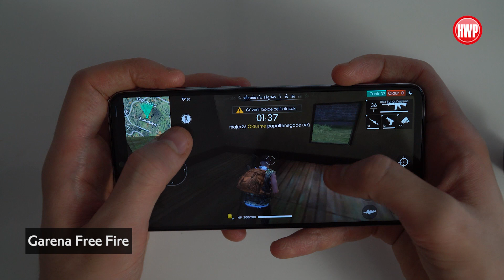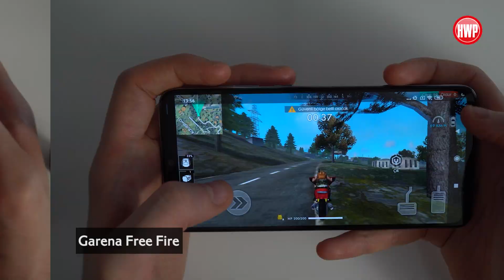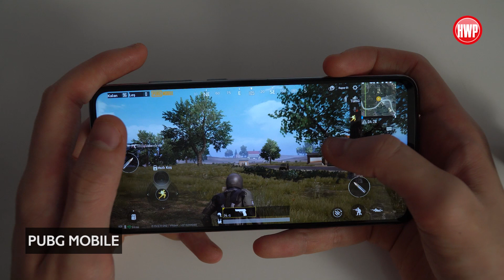Redmi Note 8 Pro ile 10 oyun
Xiaomi'nin alt markası Redmi tarafından çıkartılan ve geçtiğimiz haftalarda incelemesini yayınladığımız Redmi Note 8 Pro ile bu yeni serimizde 10 farklı oyun oynuyoruz.

Yeni serimizde Redmi Note 8 Pro ile 10 farklı oyun oynayıp, telefonun oyun performans yorumlarını sizlere bırakıyoruz. Dünya genelinde oldukça fazla takip edilen oyunlardan seçtiğimiz listemiz ile performans değerlendirmesi rahatlıkla yapabilirsiniz.

Oynadığımız oyunlar:
MORTAL KOMBAT - 00:24
FREE FIRE - 0:54
REAL RACING 3 - 01:26
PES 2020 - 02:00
MODERN COMBAT 5 - 02:27
ASPHALT 9 - 03:04
CALL OF DUTY MOBILE - 03:46
RULES OF SURVIVAL - 04:14
ARK: SURVIVAL EVOLVED  - 04:46
PUBG MOBILE  - 05:19

İyi seyirler..